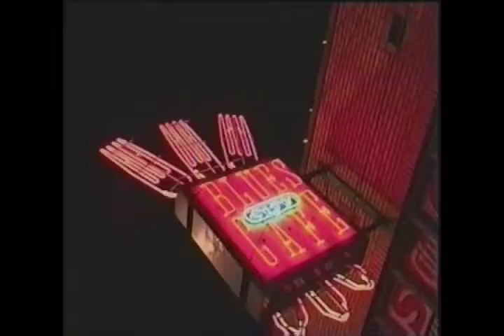Worldfest pilot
Worldfest - Travel show pilot